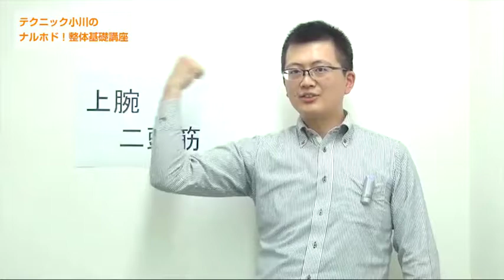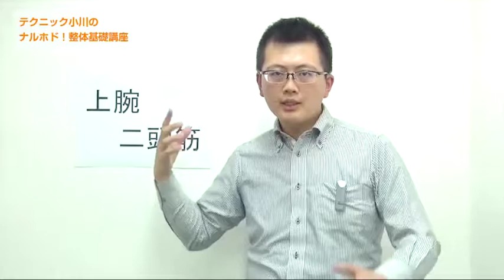「上腕二頭筋」ナルホド！基礎講座《楽しく動画で解剖学》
◇「疲労回復協会」はこちら

疲労回復協会・小川校長が”解剖学”を楽しく解説します。
今回は「上腕二頭筋」についてです。